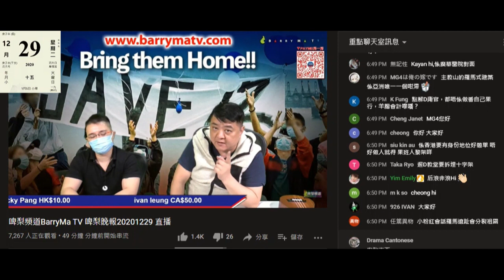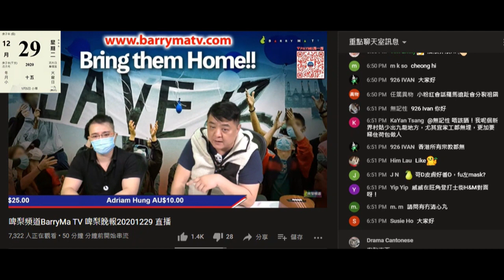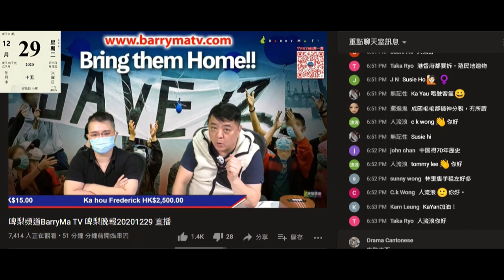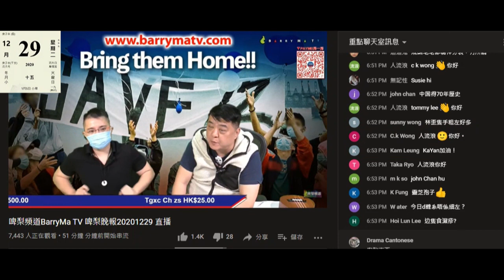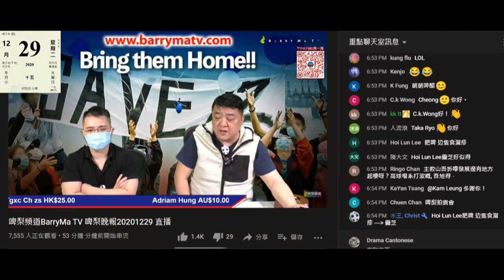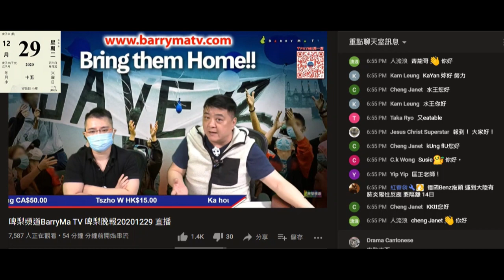20201229 啤梨晚報撚屌馬健賢啲假藥滯銷鳩吹賣晒會攞最後批就嚟到期的貨，仲攞？咪又係嗰幾樽。又吹紅參粉無貨要腦殘買靈芝孢子，之前先攞十幾樽？又妄想有個食品工場，即食鮑魚無錢入兩頭吹16頭已經好食